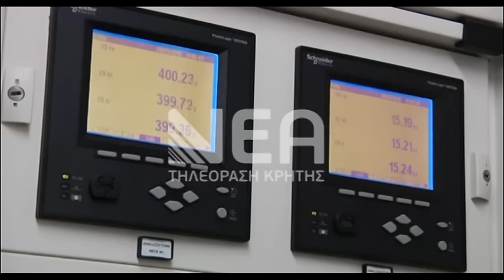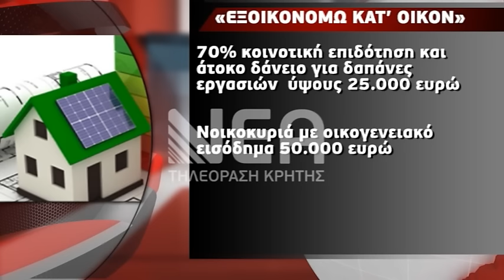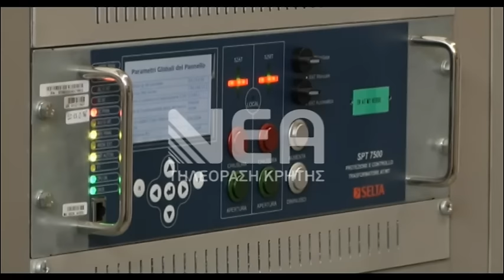ΕΝΕΡΓΕΙΑ - ΕΡΧΕΤΑΙ ΤΕΛΗ ΑΠΡΙΛΙΟΥ ΤΟ ΝΕΟ ΠΡΟΓΡΑΜΜΑ ΕΞΟΙΚΟΝΟΜΩ ΚΑΤ'ΟΙΚΟΝ